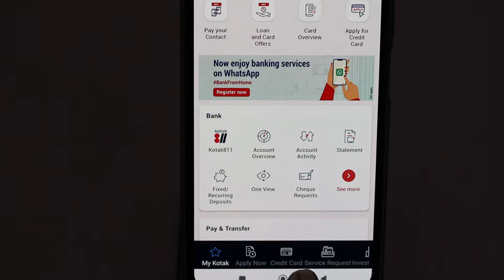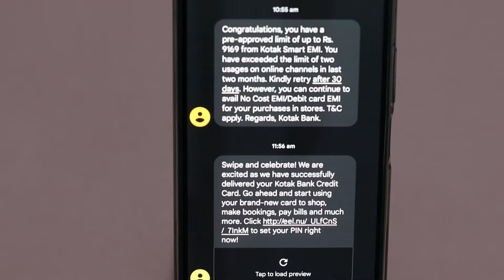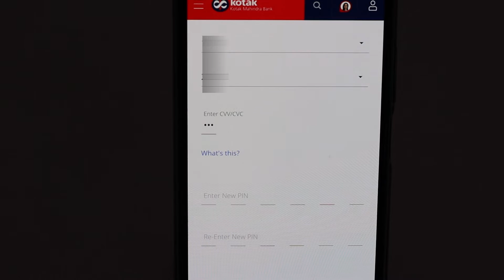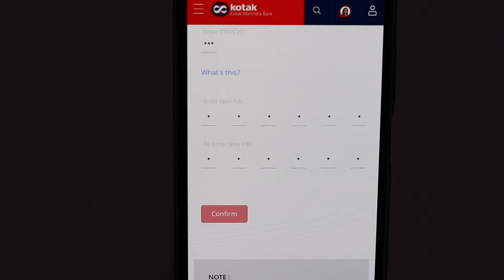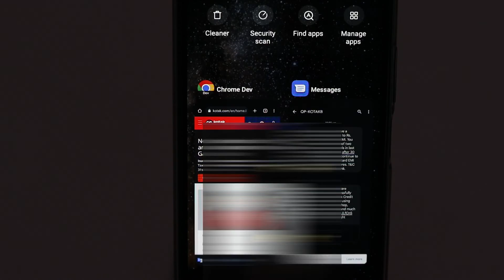Kotak Credit Card Pin Generate | HOW TO GENERATE THE CREDIT CARD PIN FOR KOTAK MAHINDRA BANK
KOTAK BANK CREDIT CARD FIRST-TIME PIN GENERATION ONLINE | KOTAK 811 CREDIT CARD PIN KAISE BANAYE | KOTAK BANK MEW REDIT CARD PIN CREATION ONLINE

👉Dosto p kotak mahindra bank ke credit card ka pin mobike banking app ur website se bhi bana sakte hai jo easily 5 min me ban jata hai, website ka link upar diya gaya hai wha se kotak ke website par jakar easily pin bana sakte hai.